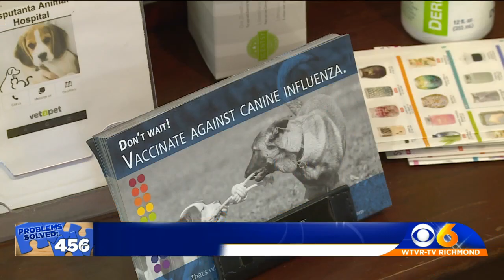Shelter seeking donations to help care for animals